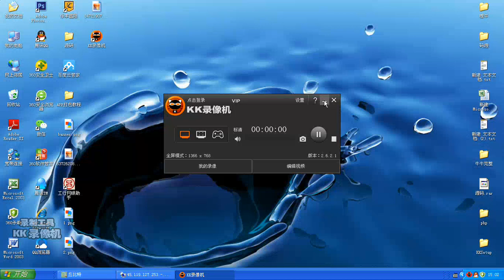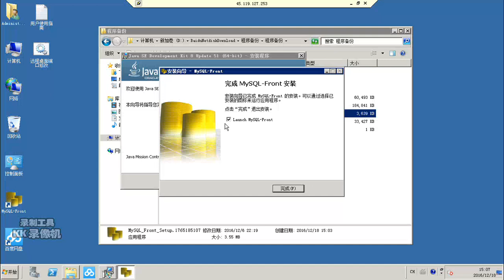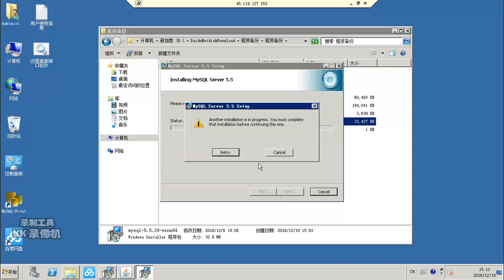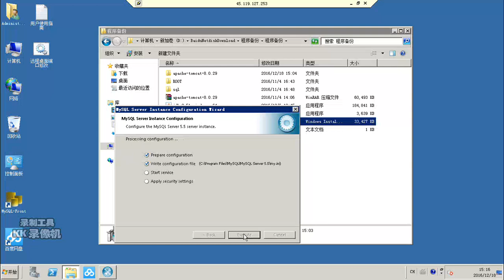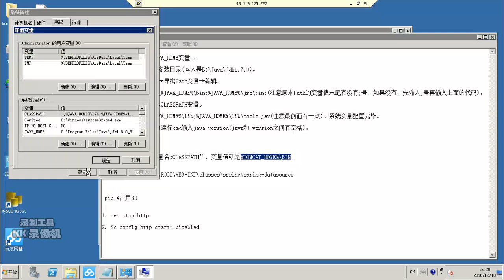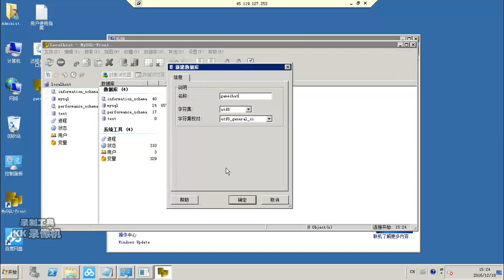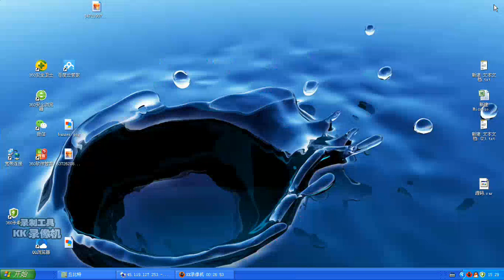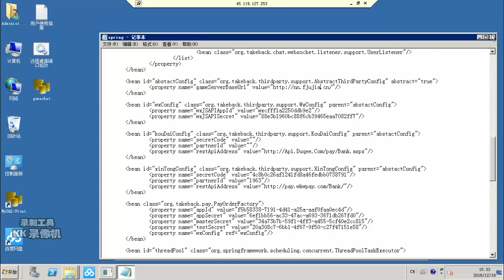H5红包牛牛安装视频教程